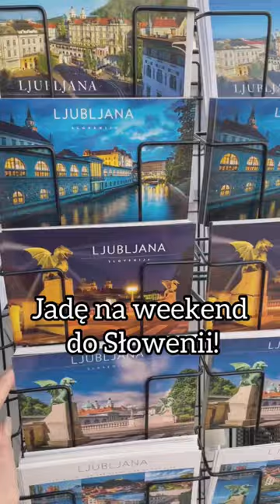Zakochałam się w Słowenii, serio!